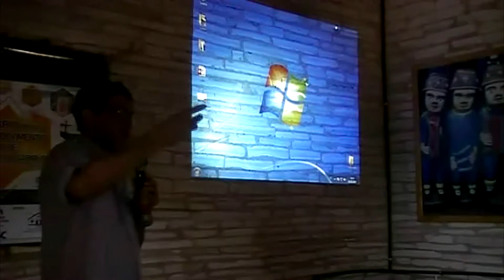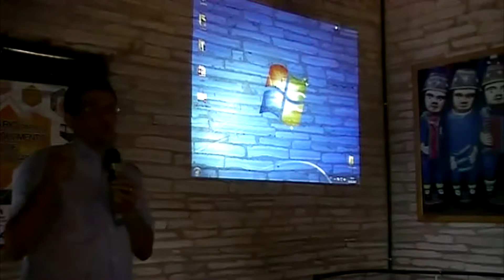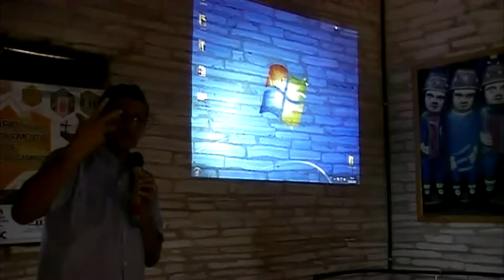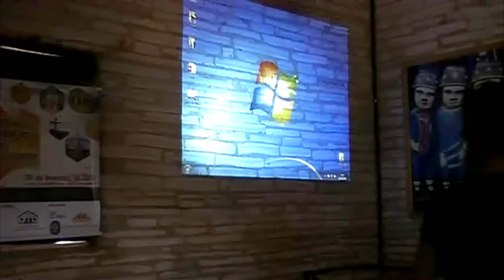alenberg seminario para desenvolvimento turistico